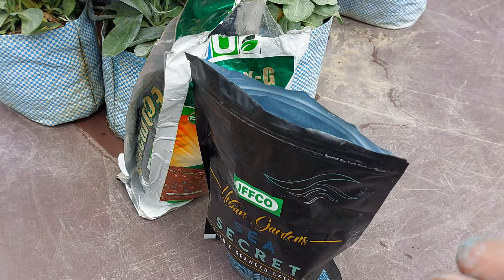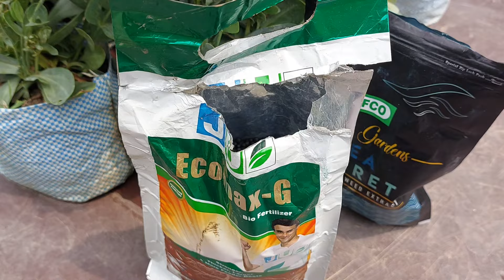My Garden Flowers||Bodhi Sanjiban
@bodhisanjibanvlogs||Dear friends in this video you are watching my garden flowers.

Bodhi Sanjiban:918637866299(whats ap message only)
                                ||THANKS ||